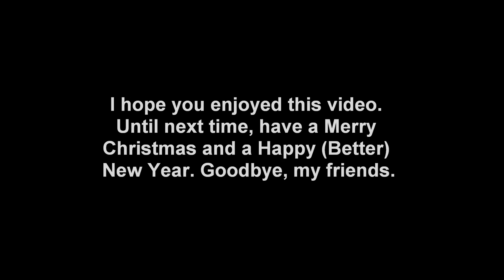"12 Days of Christmas" - Kings of Carnage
Lyrics:
"On the first day of Christmas my true love gave to me a dismembered, dead zombie.

On the second day of Christmas my true love gave to me, two shotgun shells and a dismembered, dead zombie.

On the third day of Christmas my true love gave to me, three shots vodka, two shotgun shells and a dismembered, dead zombie.

On the fourth day of Christmas my true love sent to me, four severed limbs, three shots of vodka, two shotgun shells and a dismembered dead zombie.

Ugggghhhhh. Christmas. FIVE BRAINS...not my brains, four severed limbs, three shots of vodka, two shotgun shells and a dismembered dead zombie.

On the sixth day of Christmas my true love gave to me, six slack-jaws splatting, FIVE BRAAAAIIIINSSS, four severed limbs, three shots of vodka, two shotgun shells and a dismembered, dead zombie.

On the seventh day of Christmas my true love gave to me, 7 bottles vodka, six slack-jaws splatting, FIVE BRAAAAIIIINSSS, four severed limbs, three shots of vodka, two shotgun shells and a dismembered, dead zombie.

On the eigth day of Christmas my true love sent to me, eight bowls bursting, 7 bottles vodka, six slack-jaws splatting, FIVE BRAAAAIIIINSSS, four severed limbs, three shots of vodka, two shotgun shells and a dismembered, dead zombie.

On the nineth day of Christmas my true love gave to me, nine swords of slashing, eight bowls bursting, 7 bottles vodka, six slack-jaws splatting, FIVE BRAAAAIIIINSSS, four severed limbs, three shots of vodka, two shotgun shells and a dismembered, dead zombie.

On the tenth day of Christmas my true love gave to me, ten meat-sacks molting, nine swords of slashing, eight bowls bursting, 7 bottles vodka, six slack-jaws splatting, FIVE BRAAAAIIIINSSS, four severed limbs, three shots of vodka, two shotgun shells and a dismembered, dead zombie.

On the eleventh day of Christmas my true love gave to me, eleven cases vodka, ten meat-sacks molting, nine swords of slashing, eight bowls bursting, 7 bottles vodka, six slack-jaws splatting, FIVE BRAAAAIIIINSSS, four severed limbs, three shots of vodka, two shotgun shells and a dismembered, dead zombie.

On the twelveth day of Christmas my true love gave to me, twelve filthy schweinhunds, eleven cases vodka, ten meat-sacks molting, nine swords of slashing, eight bowls bursting, 7 bottles vodka, six slack-jaws splatting, FIVE BRAAAAIIIINSSS, four severed limbs, three shots of vodka, two shotgun shells and a dismembered, dead zombie!"

This album was written and performed by:
• Steve Blum
• Nolan North
• Fred Tatasciore
• Keith Arem
• Valerie Arem

Orchestrations by:
• Michael Cohen

Produced and Directed by:
• Keith Arem

Merry Christmas 2021 to all, and to all a good bite.